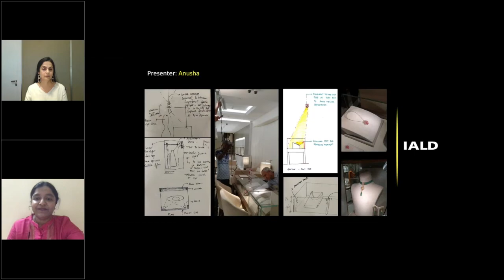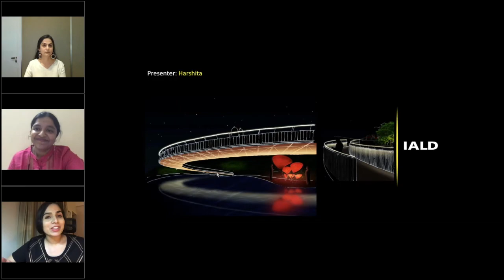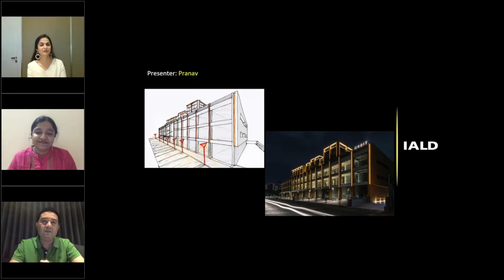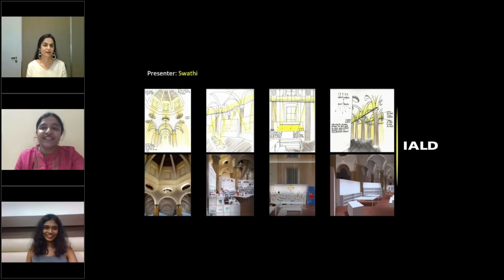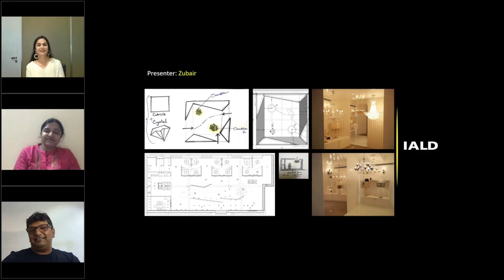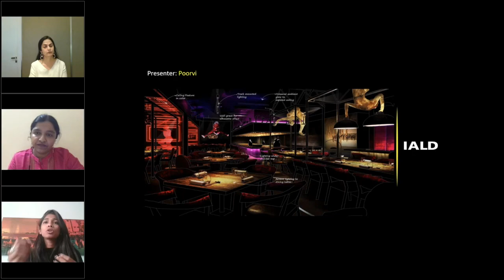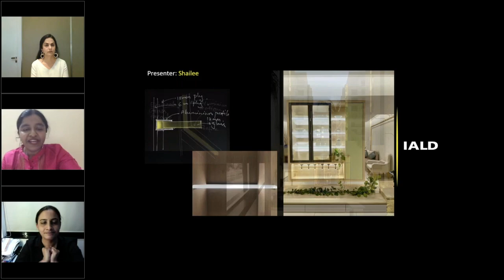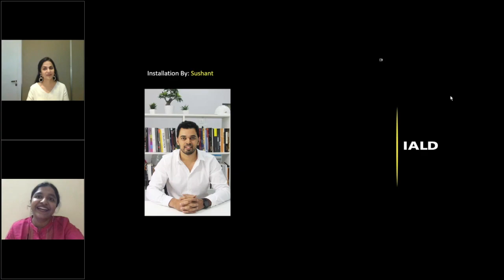IALD India Lighting Saturdays: Lighting Sketches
IALD India celebrates creativity through freehand sketches. Sketching is an effective and efficient tool for communicating a multitude of lighting design ideas while allowing for iteration before finalization. Lighting designers use sketches to express new creations that cannot be made visible through words. Every sketch is a new invention and says a different story.

Come and express your creativity through sketches!

About Lighting Saturdays:
Lighting Saturdays aims to be a series of online fun events for members of the IALD India Community. Given the situation with COVID-19 pandemic, five online events have been planned over a period of five months between August-December 2020. As these events are planned for the second Saturday of every month, members can participate from the comfort of their own homes. The intention is to mix education with entertainment ultimately resulting in community bonding and interaction between the members.